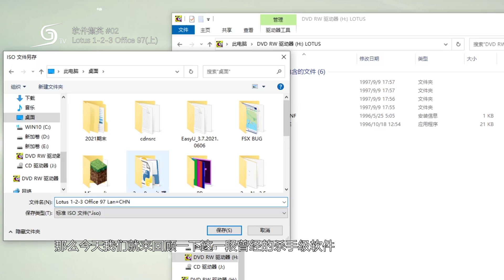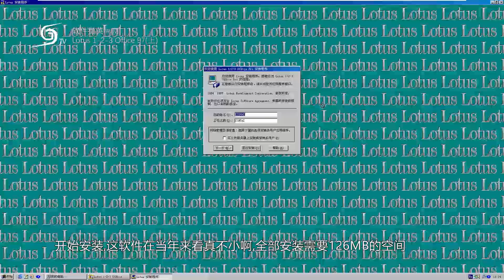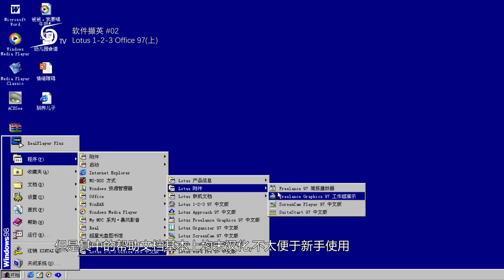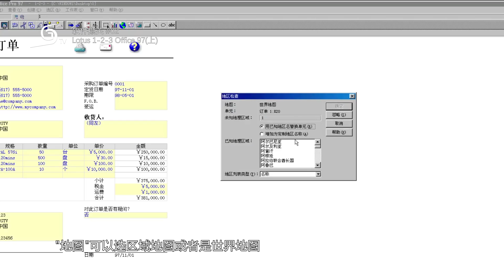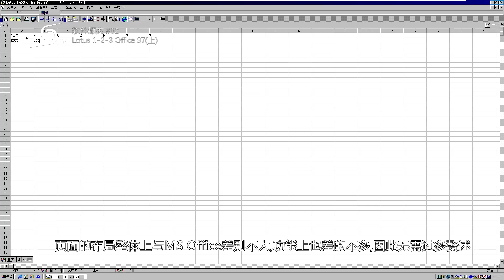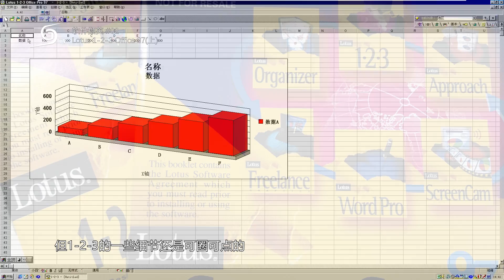【软件撷英】全球首个销量破100万的软件 | Lotus 1-2-3 Office Pro 97体验(上) | 软件撷英 #02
Lotus 1-2-3是世界上第一个销售超过100万套的软件，这次体验的1997版为其在WIN32平台下的第一作

章节:
0:00 Lotus 1-2-3简史
1:03 安装Lotus 1-2-3 Office Pro 97
2:09 1-2-3入门指南
2:39 1-2-3内置模板演示
3:55 Script脚本
4:30 默认表格
5:03 总结

镜像提取自个人收藏的Lotus 1-2-3 Office Pro97中文版光盘